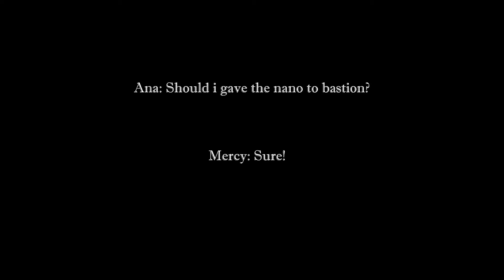What the nano??